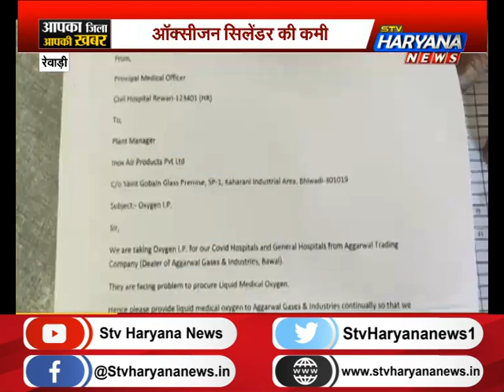राजस्थान ने लगाई ऑक्सीजन सप्लाई की रोक, रेवाड़ी में हुई सिलेंडर की कमी || STV Haryana News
रेवाड़ी के कोविड अस्पतालों में ऑक्सीजन सलेंडरों की कमी देखी जा रही है. इससे पहले राजस्थान के भिवाड़ी से रेवाड़ी में ऑक्सीजन सलेंडरों की सप्लाई की जा रही थी.